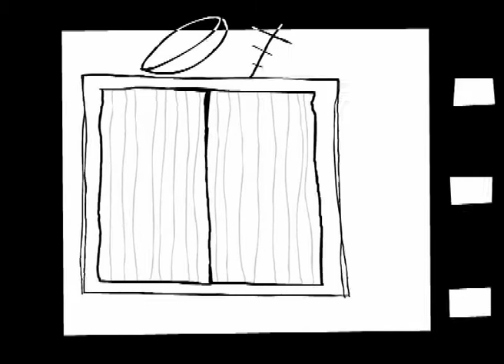filmspringopen stefan paruch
virtual film studio animacja otwierająca stronę internetowej akademii filmowej Sławomira Idziaka autor filmiku Stefan Paruch